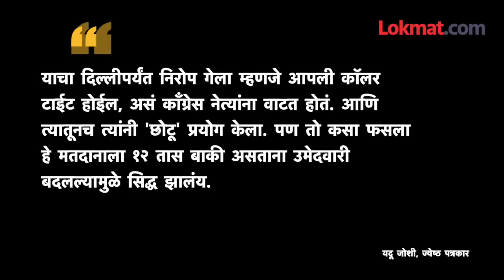फडणवीस नाही, तर काँग्रेसनेच स्वतःचा गेम केला? काय घडलं? Devendra Fadanvis | Congress | Chotu Bhoyar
देवेंद्र फडणवीस नाही, तर काँग्रेसनेच स्वतःचा गेम केला... नेमकं काय घडलं? हे या व्हिडीओतून जाणून घेऊ... कारण विधान परिषद निवडणुकीत नागपुरात जे काही घडलंय, ते खूपच इंटरेस्टिंग आहे... सगळ्या चर्चा शक्यता कशा फोल ठरतात, हे समजून घेण्यासाठी नागपुरात जे घडलंय, ते समजून घ्यायला हवंय... (Guruprasad VO)